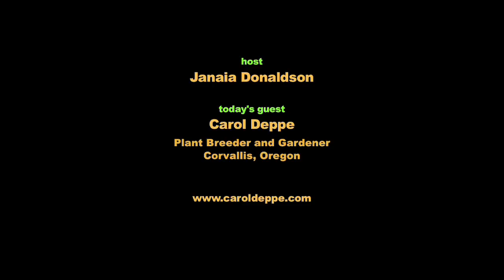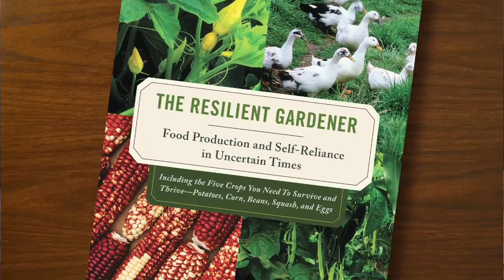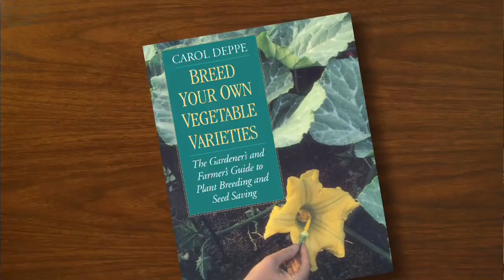The Resilient Gardener — Surviving and Thriving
“We’ve had 50 years of unusually stable weather… What do we need to do now, to garden in times that are less predictable?” Plant breeder Carol Deppe, author of The Resilient Gardener: Food Production and Self-Reliance in Uncertain Times, suggests growing a wider variety of crops adapted to conditions where you are; crops needing minimum inputs; and varying gardening patterns with the year. “Short season crops are a premium,” she asserts. She discusses seed saving, and storing enough seeds so everyone in your neighborhood can be gardening if need be. She’s a big fan of growing potatoes and squash to extend each season’s food, plus beans and corn for long-term storage. Carol is breeding seeds with resilience for unpredictable conditions, including open source seeds which anybody can use as they wish without patent restrictions. Episode 335.  [caroldeppe.com, osseeds.org].

Thanks for being in the Peak Moment viewer community!